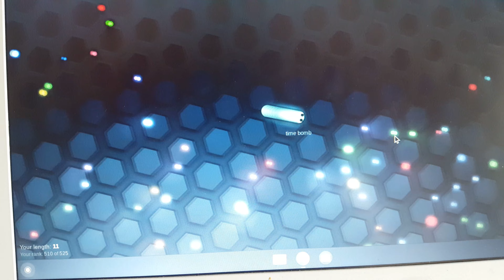Slither.io episode 1 :D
Guys I like slither.io it is my favorite game